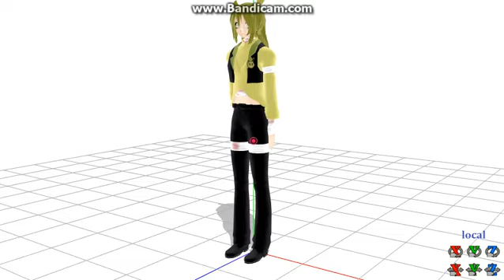MMD Summer Don't Go My Motion test and cAMERA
Motion and Camera by me

Model is not mine!

Song:(copyright content)

Copyrights MikuMikuDance